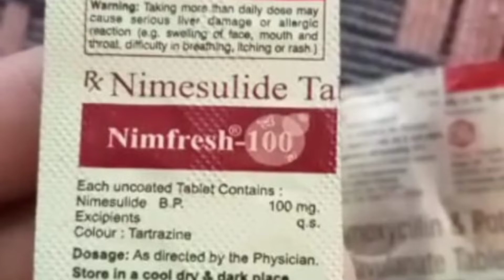Stray Dog ​​Rescued And Treated For Maggots In Its Neck Wound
Guys I am not a doctor.  I am just an animal lover
 and because of the lack of such arrangements in my city, I have to do everything because I love animals very much.

  If there was a hospital and a doctor or an organization,

I would have taken them there and got them treated there.

 Forgive me if you find something wrong.

  I am not responsible for this because I do it as much as I can.

So please understand my feelings.

Nobody wants to hurt man.

  I just want to help them.  Forgive me if anything goes wrong

About This Video: - Is dog ki eyes or Neck par  zakham me warm  ho gaye the  the .

Ye bachha bahut pareshan tha .

jab hume is ske bare me malum huaa tab hume iska rescue kiya.

Or ab yah bachha puri tarha thik ho chuka h.

jisko treatment karne me sirf 30 rupya ka kharch aya .

please aap ko koi is tarha ka case mile usko tret kare uski help kare or khana de 🙏🙏🙏🙏🙏

नोट!  :-

गली के कुत्ते का इलाज करने से पहले कृपया इसको पढ़ ले

फ्रेंड सबसे पहले तो मैं आपको यह क्लियर कर देता हूं कि

 मैं कोई डॉक्टर नहीं हूं। मैं भी आपकी तरह एक एनिमल

 लवर हूं और मैं यह सब डॉक्टर की देखरेख में करता हूं। मैं

 आपको इस वीडियो में बता रहा हूं कि आप किस तरह

 एक गली के कुत्ते का इलाज कर सकते हैं जो कि जख्मी

 होता है उसके लिए सबसे पहले आपको ivermectin

 साल्ट के नाम से एक टेबलेट आती है। 10mg में उसको

 ले ले और कुत्ते को बर्फी के बीच में या किसी मिठाई में दे

 दे, क्योंकि वह सबूत उसको खा लेगा। मिठाई कुत्ते को

 बहुत पसंद होती है और वह उसको जब खाएगा तो

 उसको मालूम भी नहीं होगा। हमने उसको दिया क्या है

 फिर दूसरी टेबलेट उसको 3 दिन बाद दे सकते हैं। फिर

 तीसरी टेबलेट दूसरे tab के सातवें दिन पांचवे दिन दे

 सकते हैं और चौथी टेबलेट तीसरे tab । के पांचवें छठे दिन

 बाद दे सकते हैं। इस तरह से उसको चार-पांच टेबलेट

 खिला सकते हैं। 30 din me isse jayda nhi ,वह पूरी तरह स्वस्थ हो जाएगा। पहले

 टेबलेट खाने से ही उसके सारे कीड़े मर जाएंगे और उसका

 जख्म पूरी तरह से भर जाएगा।

यह टेबलेट की डोज मैंने बड़े कुत्ते के लिए बताई है जो कि

 लगभग 20 से 25 किलो का होता है।

अगर कुत्ता 3 महीने से ऊपर है या नहीं। उसका वजन

 लगभग 10 15 किलो तक का है तो उसको हाफ टेबलेट

 देनी

3 महीने से छोटे यानी पिल्ले पप्पी के लिए यह बिल्कुल

 नहीं देनी है। उसका इलाज अलग तरीके से होगा। उसके

 लिए आप मुझे कमेंट करें। मैं आपको व्हाट्सएप नंबर दे

कुत्ते के जखम में कीड़े बिना इस दवाई के नहीं मरेंगे।

 अगर आप यह दवाई नहीं दोगे तो उसके कीड़े नहीं मरेंगे

 तो कृपया करके यह दवाई जरूर खिलाएं। अब जखम के

 ऊपर डालने के लिए भी पढ़ ले। जख्म के ऊपर आपको

 नेगासंट डस्टिंग पाउडर आता है। क्या तो वो डस्ट कर

 सकते हैं या बीटाडीन लिक्विड या hiमैक्स की ट्यूब आती है

इन तीनों में से कोई एक ही दवाई ले जिसका आप बहुत

 अच्छे तरीके से इस्तेमाल कर सकते हैं। यह प्रोडक्ट जो

 मैंने बताया है, यह जख्म पर ऐसी जगह डलता है। जहां

 पर यह सेट हो जाए  नीचे गिरे ना और जख्म काफी बड़ा

 हो तो यह जखम मे से सारी गंदगी को खत्म कर देता है।

 सारे कीड़े भी मार देता है। जख्म को बहुत तेजी से सूखा

 देता है। अगर जख्म कहीं ऐसी जगह है जहां एक ओर

 अच्छे से डस्ट नहीं हो सकता तो वहां के लिए आप यह

 ट्यूब ले सकते हैं। हीमैक्स की या फिर बीटाडीन लिक्विड

 ले सकते हैं। इन सब को इस्तेमाल करने से पहले

 हाइड्रोजन परऑक्साइड ले ले। उससे सफाई करके फिर

 उसके बाद इन तीनों में से किसी एक चीज का इस्तेमाल

 करें।

Medicine for treatment: -

Ivermectin 10mg (neomec) 3 se 4 tab dena h 15 se 20 din me full size dog ko

# cefpet tablet aati h dog ke liye vo daily ek de sakte hai 6 din tak

                               ya

# Amoxycillin & potassium clavulante tablet

 625 mg ye tab 6 kila sakte h 24 hours ke

 gap par full siz dog ke liye haf size dog  ke liye haf haf dena 24 hours me

ye medicine ager aap dete h tab ivermectin ki

 sif 3  he tablet deni h lagbhag 8 din me

 Betadeen Liqued

ya Negsent Dusting Powder

Ya Himax Tube

or hydrogen peroxide

or Pen killer Ya Sujan Ke Liye Nimesulide 100 Mg ye human wali h medicine h dog wali melonex aati h vo use kar sakte hai

अगर कुछ गलत हो जाता है तो मैं इसका जिम्मेदार नहीं हूं

 क्योंकि मैं सिर्फ इनकी मदद करना चाहता हूं। मैं इनको

 कोई हानि नहीं पहुंचाना चाहता क्योंकि गली के कुत्तों का

 कोई इलाज नहीं करता। अगर हम इनकी इतनी हेल्प कर

 देते हैं तो उनके।

Dog ko khujli ke Liye treatment :-

Facbook Follow